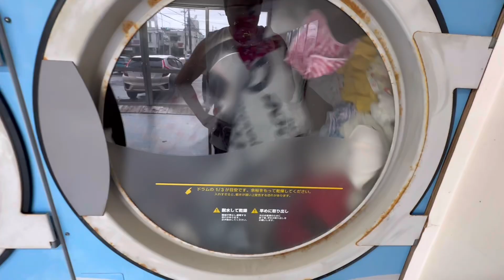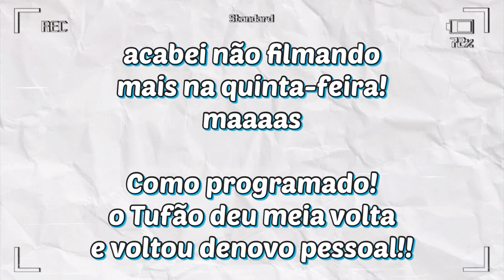PERIGO⚠️SAÍMOS EM PLENO TUFÃO🌀O TAIFU(TUFÃO)DEU MEIA VOLTA E VOLTOU!🥲FICAMOS ESPANTADOS🫣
Olá somos a família wada!👨‍👩‍👧‍👧🐕‍🦺
Moramos no Japão em
Okinawa 🌺
E temos um motorhome.
Chamamos ele de king 🚌👑

Queremos mostrar nossa vida , curiosidades , cultura, lugares e aventuras!

Bora conhecer 🇯🇵

Segue a gente lá também!🙇🏼‍♂️✌🏻
(Se quiserem)🤣🙏